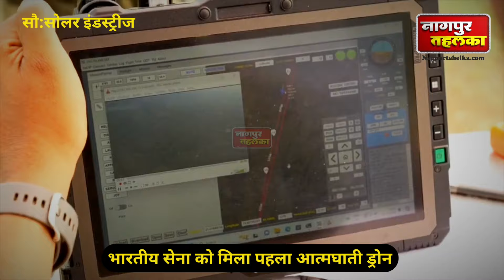नागपुर की कंपनी ने बनाया आत्मघाती ड्रोन|पाकिस्तान-चीन बॉर्डर पर होगी तैनाती|nagshastr 1 drone nagpur